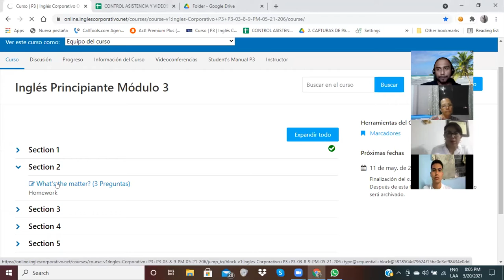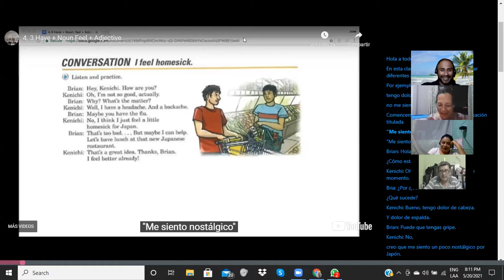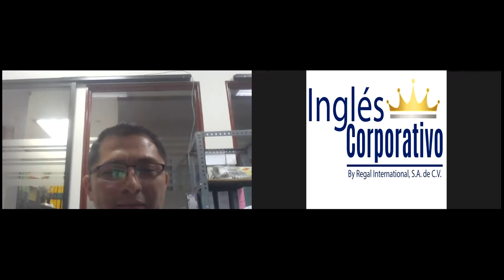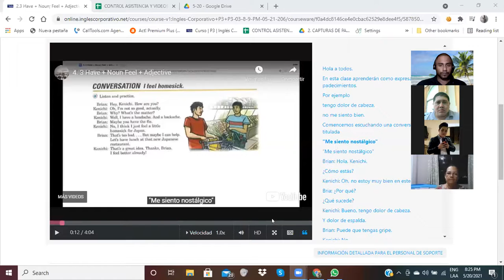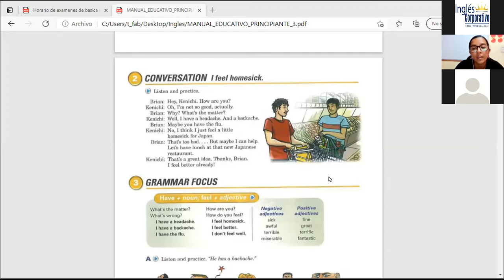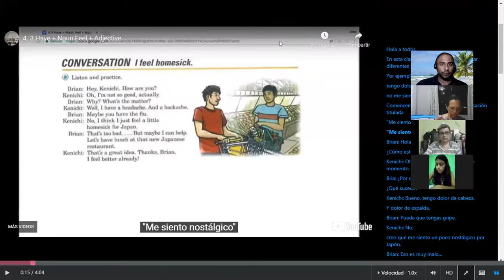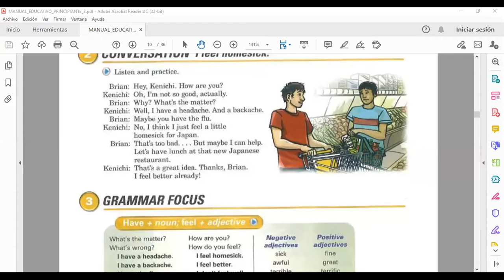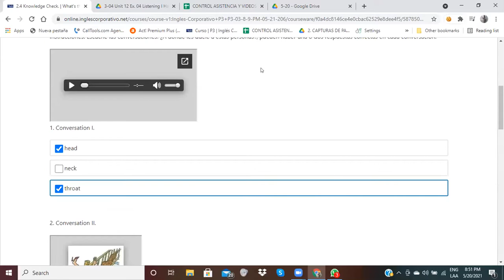Ingles Corporativo-Videoconferencia#4-Positive and Negative Imperatives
By the end of this class you will learn how to use positive and negative imperatives. Additionally, you will also practice a conversation which illustrates how this topic is used in real life setting.

Al final de esta clase ustedes aprenderán como usar los imperativos positivos y negativos. Adicionalmente, ustedes practicarán una conversación la cual ilustra como este tema es usado en un escenario de la vida real.